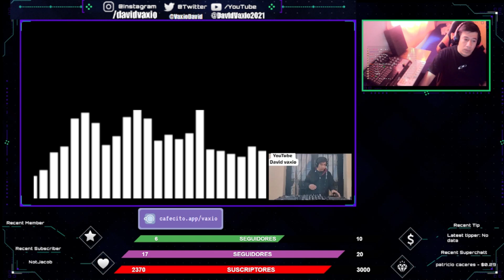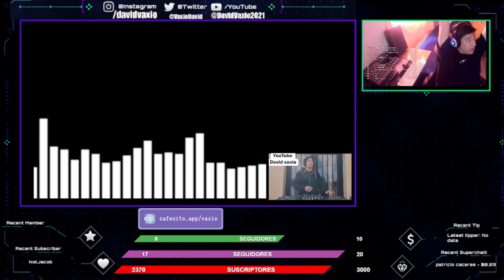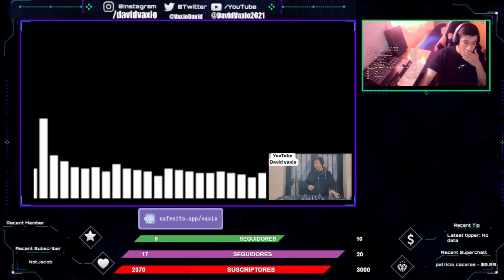Finally - ROMCO Remix